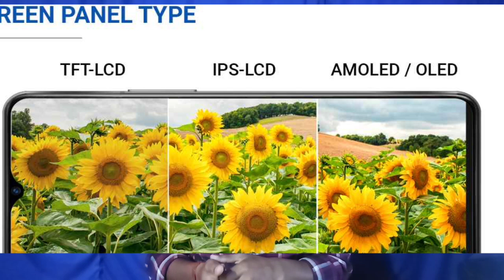Types of Display | TFT LCD, IPS LCD, OLED & AMOLED Display Explain | কোন ডিসপ্লে সবচেয়ে ভালো !!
Namaskar, Amar name Mrityunjoy Roy.

Ajke ami apnader jonno niye aseche Display somondhito ekti video. Ai video te ami share korechi type of LCD Display. Jemon- TNP LCD, TFT LCD, IPS LCD Ebong OLED & AMOLED Display. Ai videoti dekhle apni bujhte parben Kon display kivabe kaj kore ebong kon display apnar mobile a houa uchit.
Ashakori ai videoti Apnar abossoi valo lagbe.
Dhannyabad